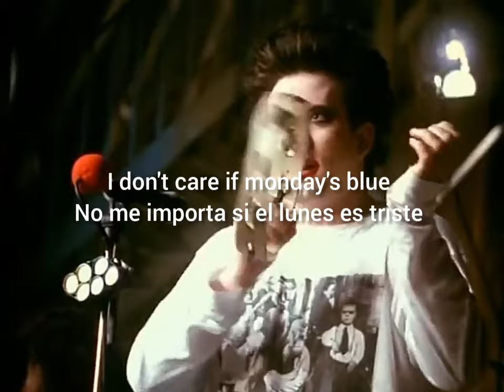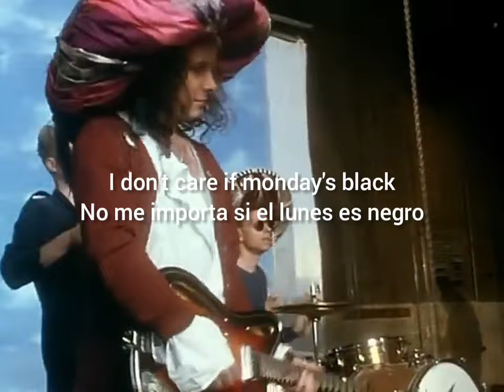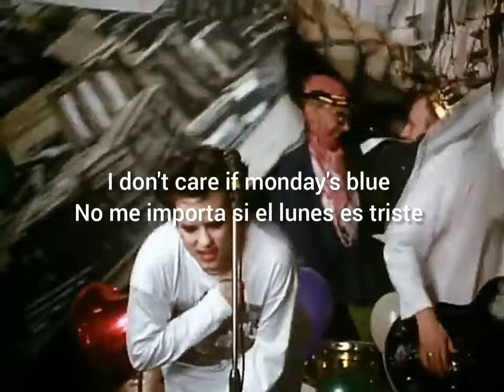Friday I'm ln Love - The Cure (Official Video) HD Lyrics subtitulado español ingles HQ remix